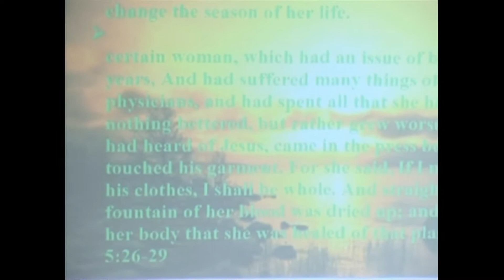POWER TO CHANGE YOUR SEASON